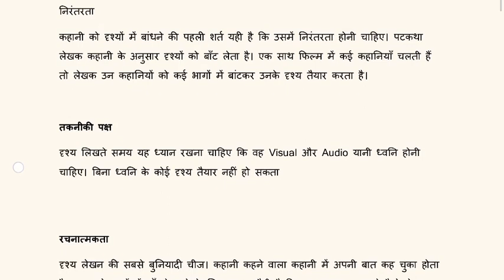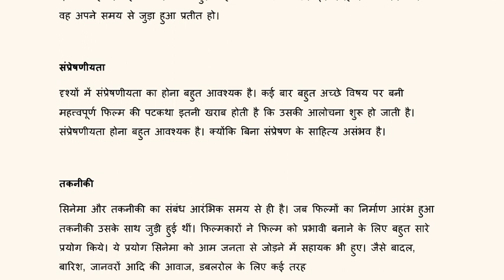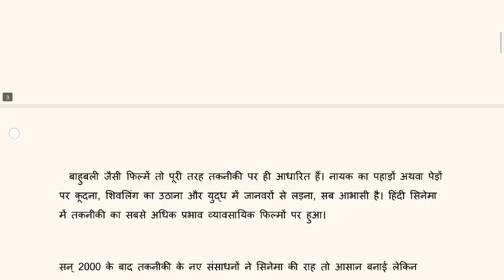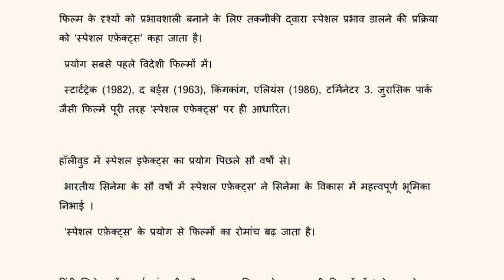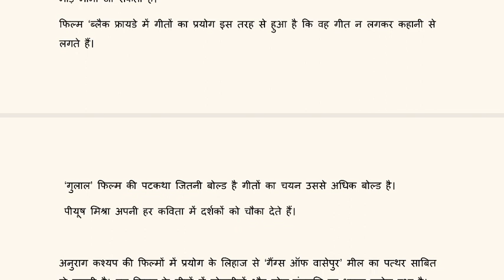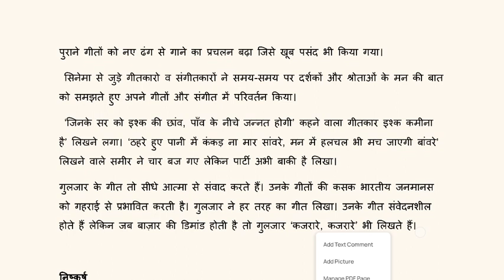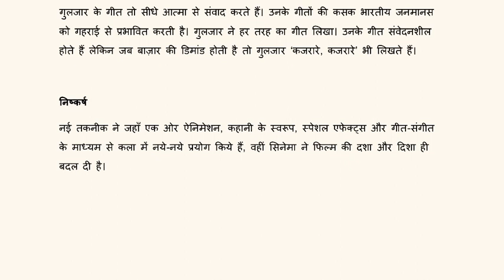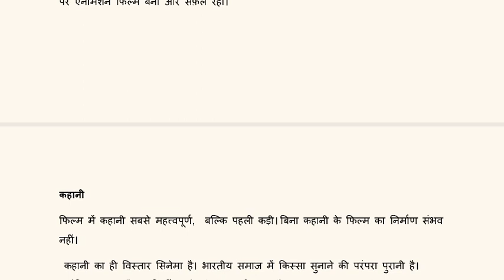नई तकनीकी और सिनेमा: हिंदी सिनेमा और उसका अध्ययन sol du NCWEB semester 1/2/3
नई तकनीकी और सिनेमा:  संभावनाएं और चुनौतियां हिंदी सिनेमा sol du NCWEB semester 1/2/3